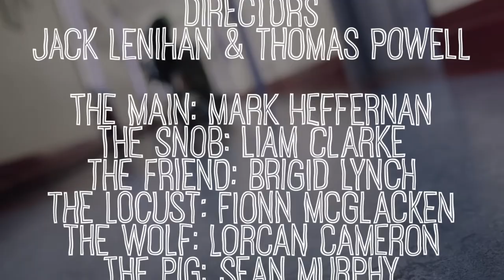Trading Faces Seniors - The Silencers